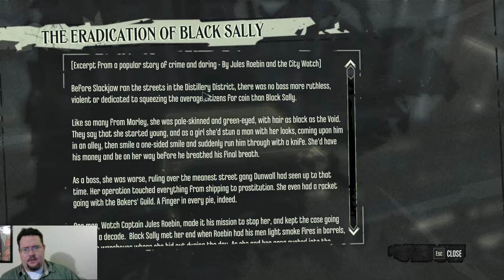Hour of the Wolfe Episode 4 (Part 4)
The next step in my attempt to be the least murderous assassin in Dishonored -- Watch live